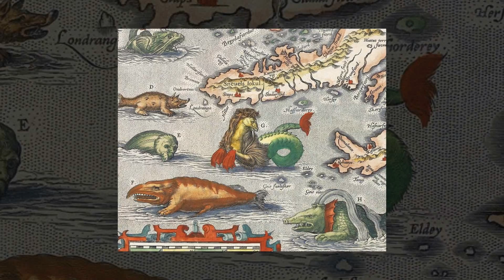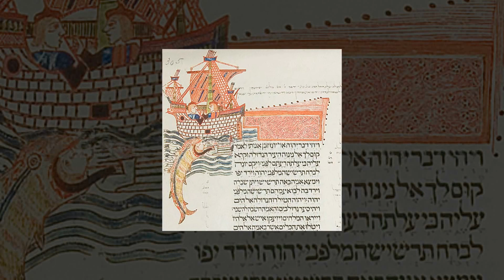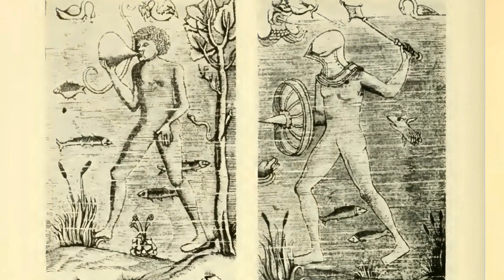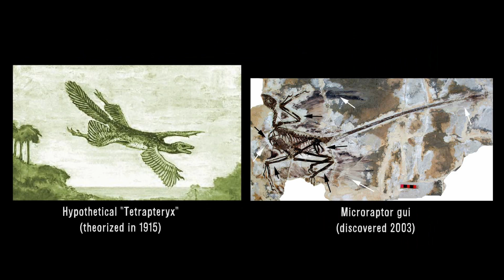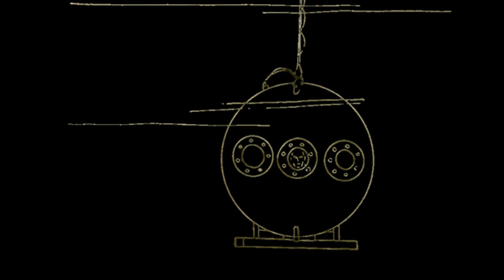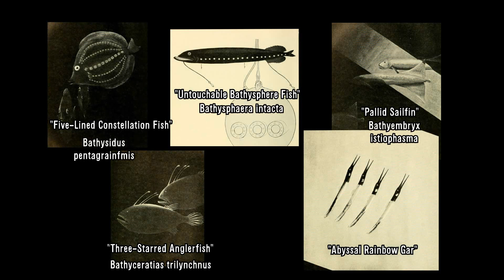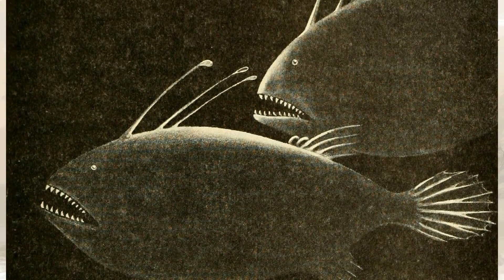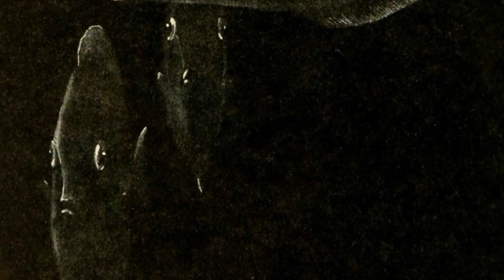Terror in the Deep: The Untouchable Fish Incident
The ocean is a big place. In this video, I will discuss the true story of naturalist William Beebe's encounter with large and mysterious creatures from the abyss and offer explanations for the incident. Take a deep breath and don't touch those fish because this will be a deep dive into the curious case of the Untouchable Bathysphere fish of 1932 - likely one of the most plausible cryptids out there.

Citations
Ceballos, G., Ehrlich, P. R., Barnosky, A. D., García, A., Pringle, R. M., & Palmer, T. M. (2015, June 19). Accelerated modern human-induced species losses: Entering the sixth mass extinction.
Beebe, William (1934), Half Mile Down, New York: Harcourt, Brace and Company.

Animated Intro by Arturo García